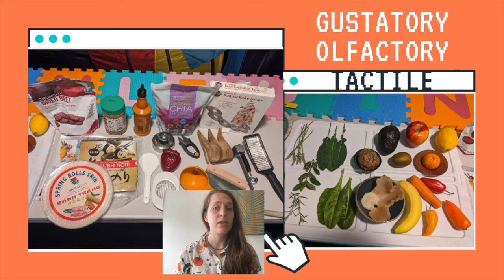Through the Zoom Glass: Drawing Design Inspiration from Mediated Playful Interactions with Food ...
Through the Zoom Glass: Drawing Design Inspiration from Mediated Playful Interactions with Food and Child Personas
Yoram Chisik, Marie-Monique Schaper, Ferran Altarriba Bertran, Ruxandra Lupu, Laetitia Barbu, Laia Turmo Vidal, Erik Nilsen, Saumya Gupta, cristina valero

Session: Rapid Communication 1

Abstract
In this paper we describe our experiences in running a workshop aimed at exploring the use of playful food interactions as a means of uncovering design insights for child oriented food technologies and experiences. The workshop was originally planned as an in-person event in which we could jointly experience the gustatory and olfactory elements of the food items at hand and interact with their tactile properties. However, as a result of the COVID-19 (coronavirus) pandemic, we converted the workshop into a virtual event in which participants had to convey their multisensory food experiences and ideas through the limited sight and sound capabilities offered by online platforms such as Zoom and Miro. We report on the methods used and reflect on how the constraints of digital mediation and the desire of participants to overcome these constraints shaped the experience and outcome of the workshop.

Videos for CHI PLAY 2021